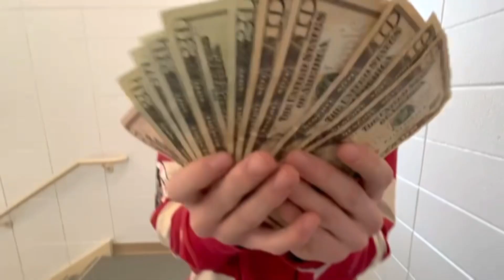Rolling A Joint - SaysoBaby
CWC
Concert June 2nd
1309 Pierce